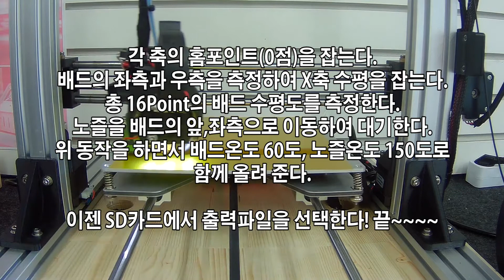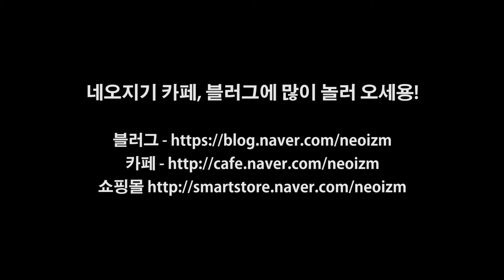NEOSIS N3D 펌웨어 V3.0 미리보기 N3D Command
네오지기가 설계하고 만든 N3D 입니다. 자세한 사항이나 기타문의는 블러그 및 카페을 이용해 주세요! 주소는 조기~~ 위에~~

N3D의 주 메뉴~~ N3D Command 의 V3.0 버전 설명 영상 입니다. V2.0과 동일합니다.

다만 Z-Align기능추가와  최종 노즐 위치의 설정이 변경 되었습니다.